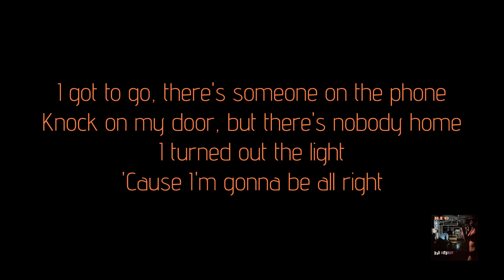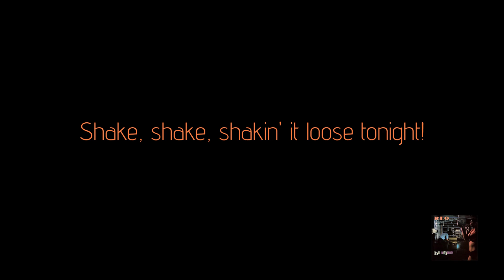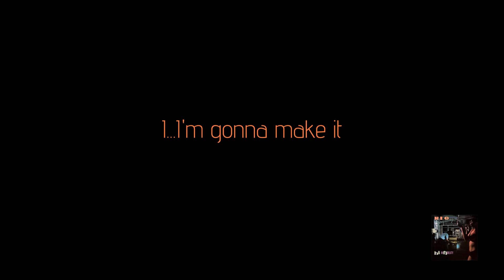REO Speedwagon - "Shakin' It Loose" HQ With Onscreen Lyrics!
Artist - REO Speedwagon
Album - Hi Infidelity
Year - 1980
Song - Shakin' It Loose  (With onscreen lyrics)

I do not claim to own this song. I do not claim to own the album cover art. I don't make these videos for a profit, or for monetization in any way. My YouTube channel is unmonetized. This is just my way of showing support and love for the band!